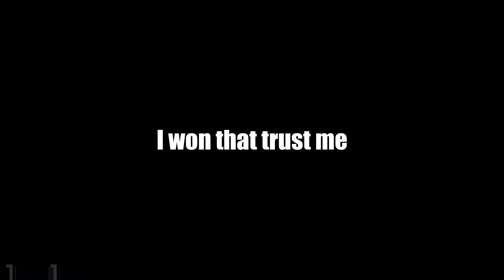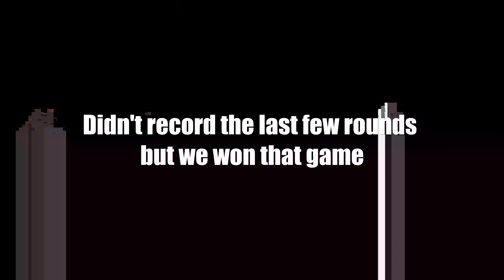Valorant clips to watch while you procrastinate 39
Also I listen to music a lot while I play so the random songs are because of that lmao

-Friends channels-

Valorant Crosshair: 0;c;1;s;1;P;c;1;o;1;0t;1;0l;5;0o;2;0a;1;0f;0;1t;3;1l;3;1o;3;1a;0;1m;0;1f;0;S;c;1

SnugglyBlanket is the GOAT